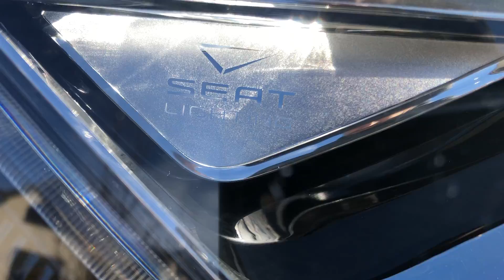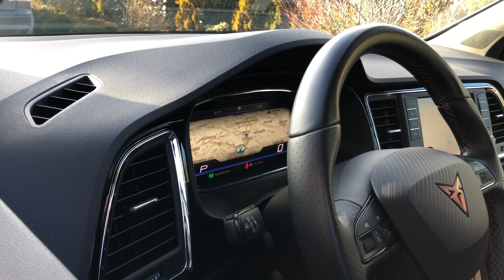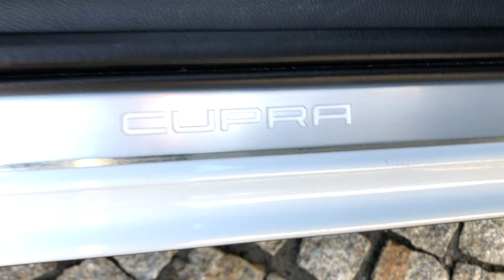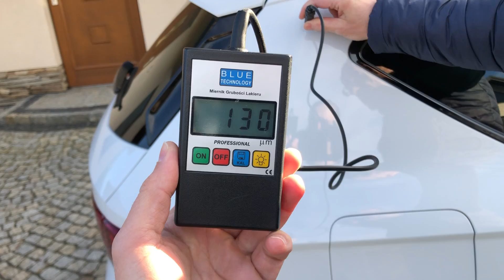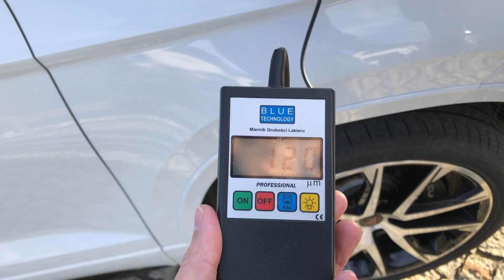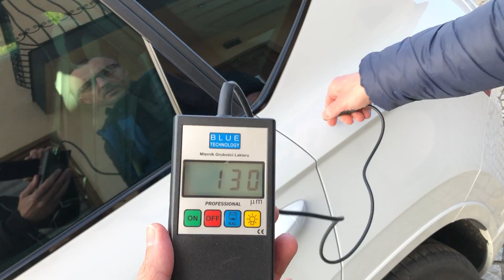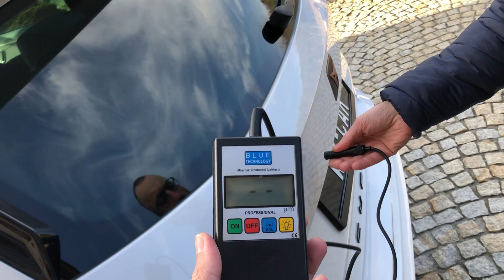CUPRA 300KM BeatsAudio Szpera Kamery360 Aktywn Tempomat Line Side Assist Kluczyk Komfortowy Full Led